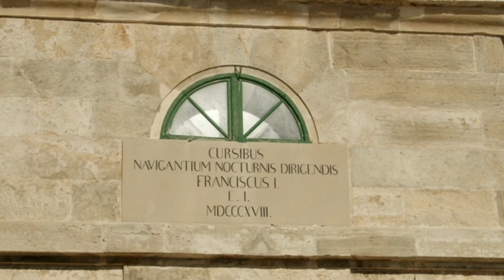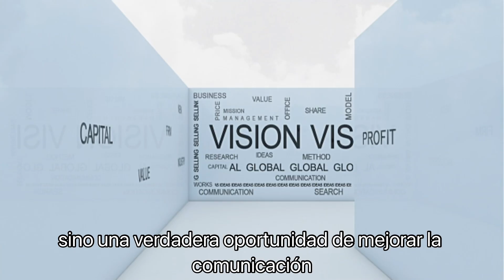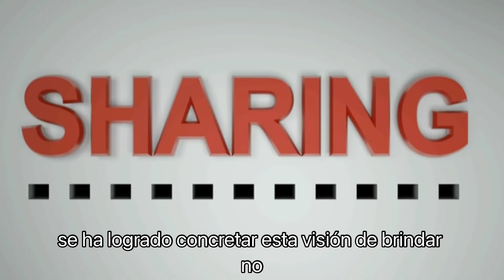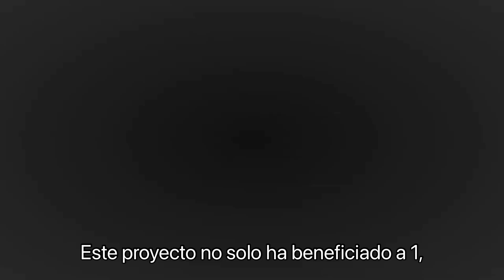Más de 1,000 personas con deficiencia auditiva reciben aparatos auxiliares